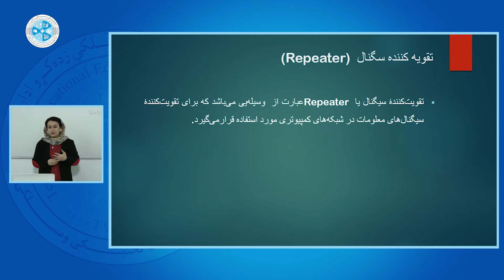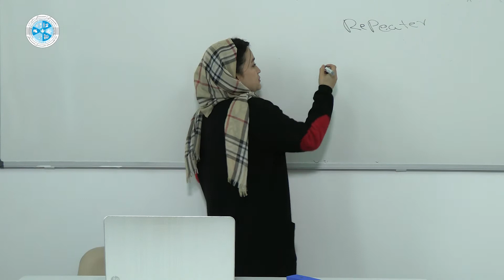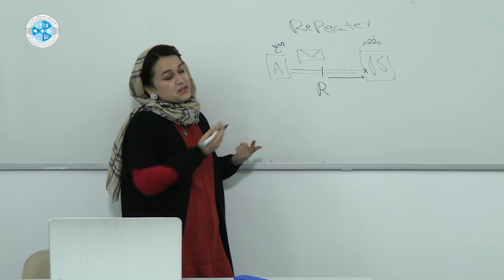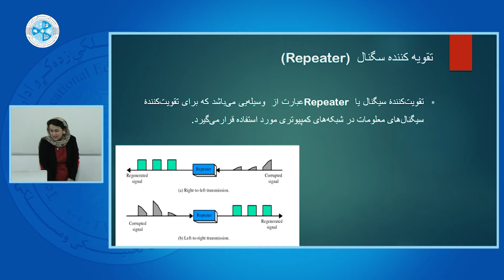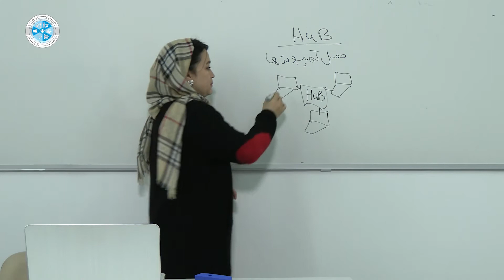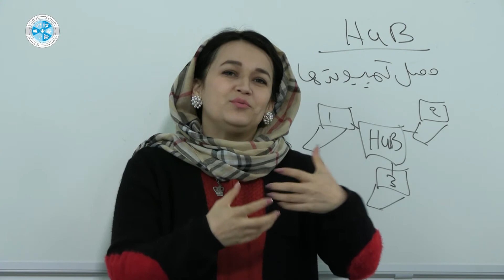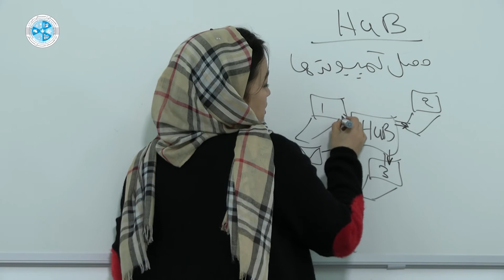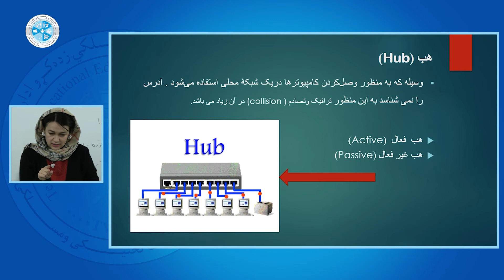Network fundamental – Lesson 04 | اساسات شبکه – درس چهارم – اجزای ارتباط شبکه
رشته: کمپیوتر ساینس
دیپارتمنت: شبکه
صنف: 13
سمستر: 2
مضمون: اساسات شبکه
موضوع: اجزای ارتباط شبکه
استاد: شگوفه حسنی

Faculty: Computer Science
Department: Network
Class: 13th
Semester: 2nd
Subject: Network fundamental
Teacher: Shugofa Hassani